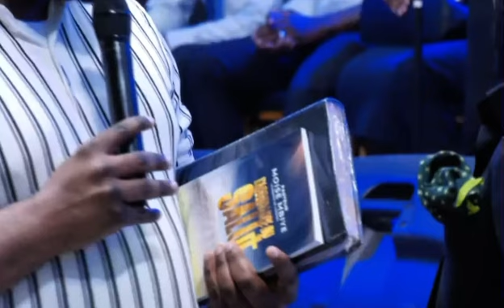PASAGE YA FERRE GOLA NA ÉGLISE CITÉ BETHEL